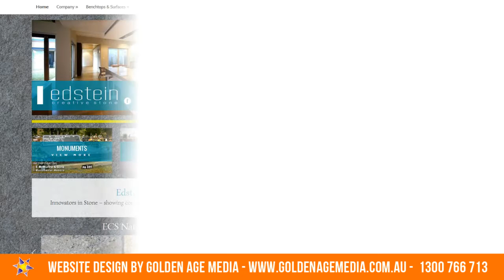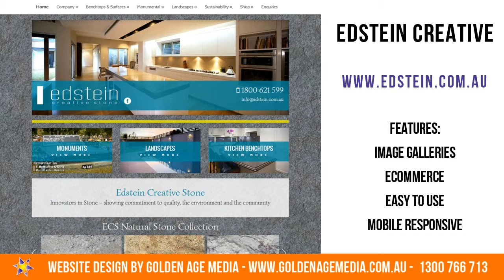Websites in Taree - Episode 2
The Top 10 websites in Taree NSW.
This video is to showcase part of our website portfolio for businesses based in Taree.

All of these websites have helped the business owners to improve customer communication, achieve Page 1 (and usually position #1) ranking in search engines and reach more customers using mobile devices.

All websites are developed by Golden Age Media.

Websites are shown in random order.